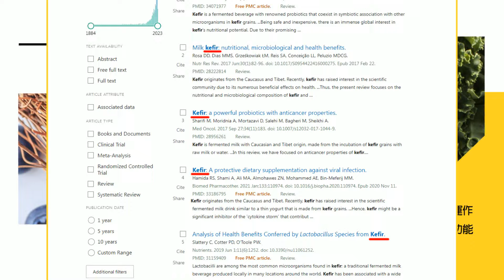【政治發燒題】徐巧芯大姑夫「曾罵韓國瑜噁心」？詐騙3巨頭原來全挺綠｜黃捷遭嗆「腦子有問題」喊告 徐巧芯拒道歉：等法院認證